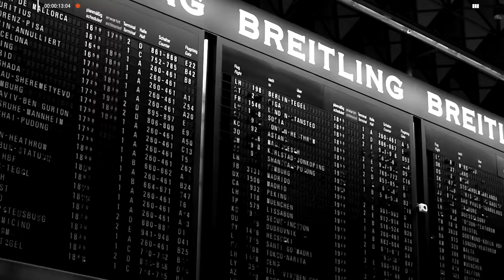César González: "Cuesta menos aceptar un villero en la política que en el arte" | Caja Negra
El escritor y director CésarGonzález se sentó en una entrevista mano a mano con Julio Leiva en la que hablan de MUCHO MÁS que su carrera como cineasta.

Director de títulos como “Diagnóstico esperanza” (2013), “Atenas” (2019), “¿Qué puede un cuerpo?” (2014) y “Lluvia de jaulas” (2018), González utiliza el lenguaje audiovisual para generar su propia narrativa sobre la vida en los barrios: “Estamos en una lucha para que la población villera sea respetada".

Creció en la villa Carlos Gardel de Morón y fue en prisión a sus 16 años cuando se interesó por la literatura. En este encuentro habla de los prejuicios sociales que encarna la figura del villero, la representación distorsionada de una parte de la sociedad y su postura frente a la realización cinematográfica como parte de la lucha de clases.

¡No te pierdas esta nueva edición de CajaNegra junto a Julio Leiva que te va a dejar PENSANDO!